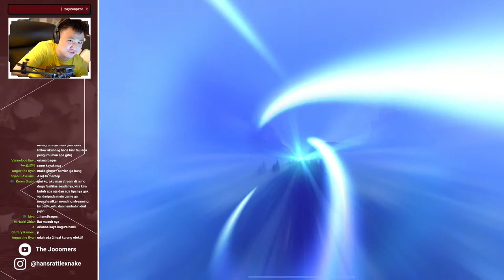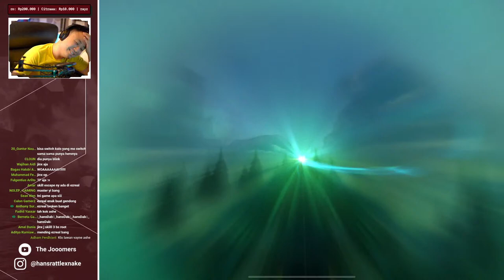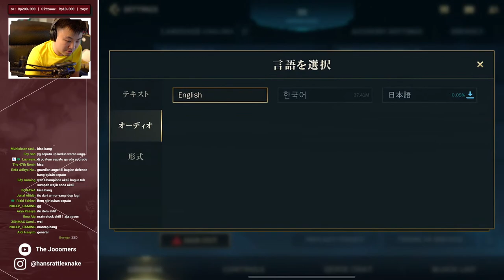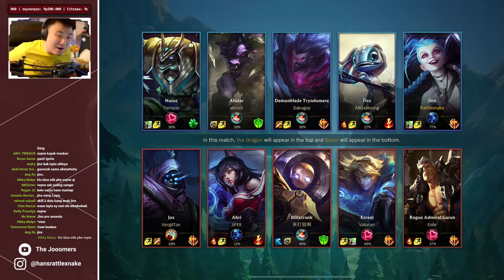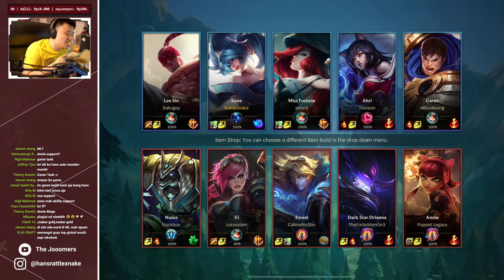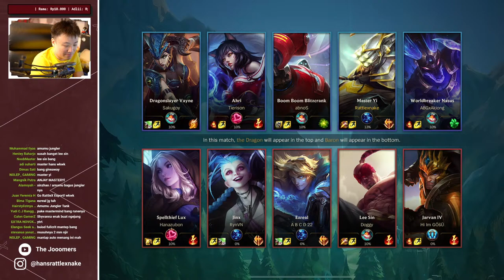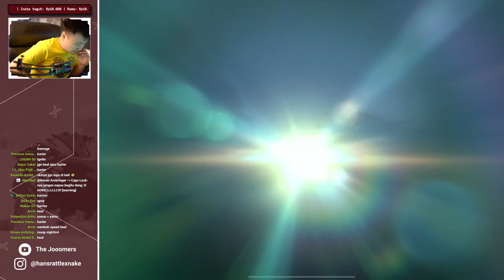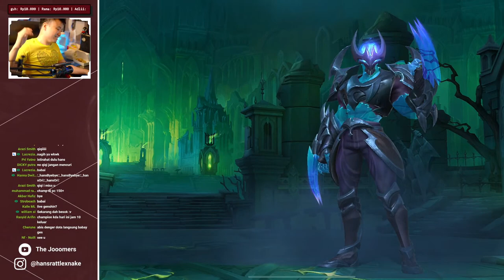Ceritanya mau belajar di RANKED - League of Legends : Wild Rift [Indonesia] #2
PSN ID :
hans-rattlexnake

Friend Code Nintendo Switch :
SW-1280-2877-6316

Spec PC :
Intel® Core™ i9-10980XE Processor (3.0 GHz up to 4.6 GHz) 24.75MB Cache
VGA MSi GeForce Ventus RTX 2080Ti OC Edition
MB Chipset Asus ROG Rampage VI Extreme OMEGA
Seasonic Focus Plus Platinum 750W Full Modular - 80+ Platinum Certified
IPS-LED Asus MX279 ( Second Monitor )
Corsair DDR4 Dominator Platinum RGB PC25600 32GB ( 8x4 GB )

Gear :
Webcam SONY A7-iii / 35mm f1.8
Headphone BOSE Quality Comfort 35
Nintendo Switch

Internet dan Bangku

"Never stop playing, and Keep it Slow!!'

Command :
!member
!fanart
!group
!ig2
!line
!linesquare
!spek
!umur
!sebutnamagw
!gwtelatgabang